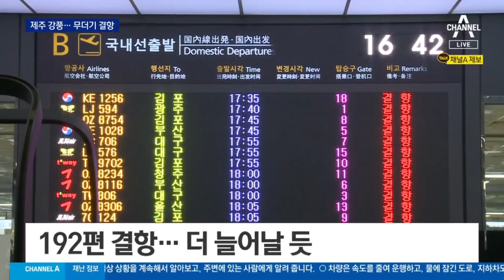제주 강풍에 무더기 결항…승객 몰린 공항 아수라장 | 뉴스A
제주 강풍에 무더기 결항…승객 몰린 공항 아수라장

제주공항에 강풍 특보가 발효되면서 제주를 오가는 항공편 운항이 무더기 차질을 빚고 있습니다. 오늘 오후부터 공항에서 발이 묶인 승객들이 몰려서 일대가 아수라장이 됐습니다. 허욱 기자입니다.

〈평일〉
08시 50분 김진의 돌직구 쇼
12시 00분 뉴스A 라이브
17시 20분 뉴스TOP10
19시 00분 뉴스A

〈주말〉
12시 10분 토요랭킹쇼·뉴스A 라이브
19시 00분 뉴스A

〈평일〉
08시 00분 라디오쇼 정치시그널 (유튜브 라이브)
08시 50분 김진의 돌직구 쇼
10시 20분 김진의 더라방 (유튜브 라이브)
12시 00분 뉴스A 라이브
15시 50분 강력한 4팀
17시 20분 뉴스TOP10
19시 00분 뉴스A

〈주말〉
12시 00분 토요랭킹쇼·뉴스A 라이브
17시 40분 뉴스TOP10
19시 00분 뉴스A